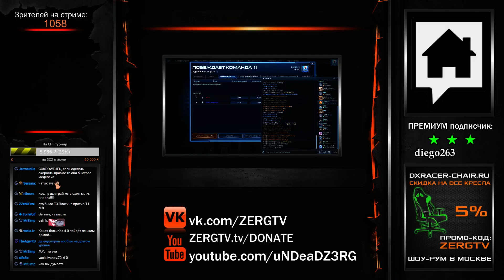★ Лучший СНГ терран KAS vs ТОП тосса ZEST - HomeStoryCup 19 | StarCraft 2 с ZERGTV ★